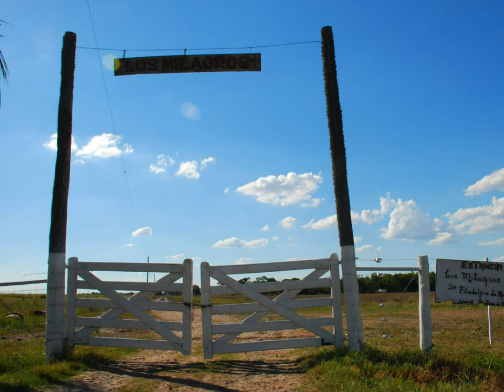Soy el Chamamé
Soy el Chamamé, de Antonio Tarragó Ros - por Canto da Terra e Luiz Carlos Borges.